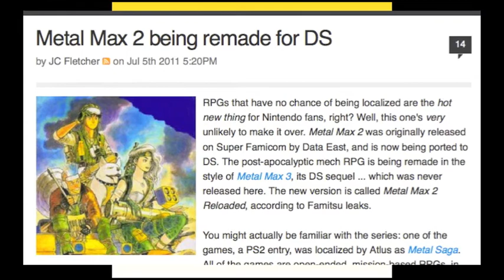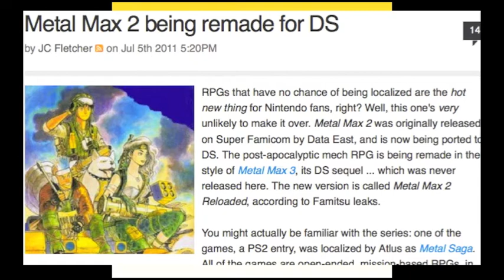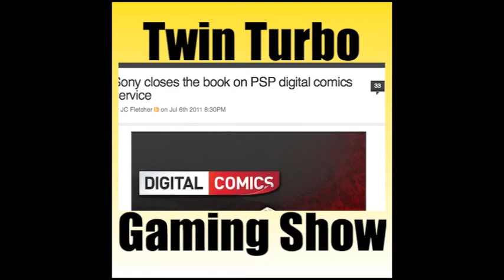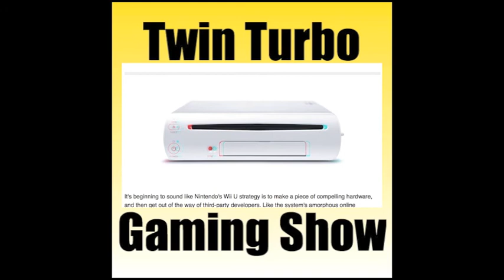Twin Turbo Gaming Show 007-2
This is a 15 minute clip of the Twin Turbo Gaming Show, which is a weekly audio podcast about gaming. A video version of the show is in the works, and should be out within a couple of episodes